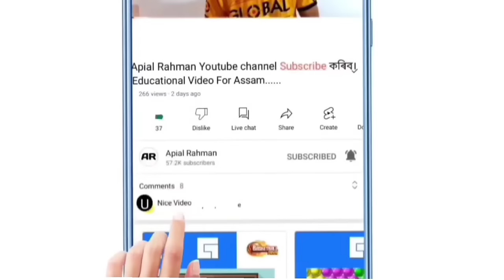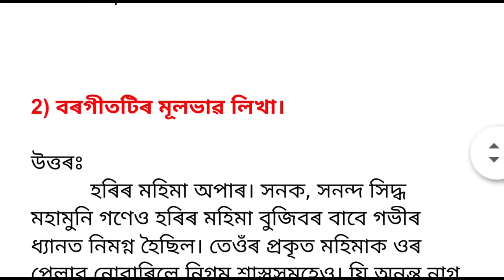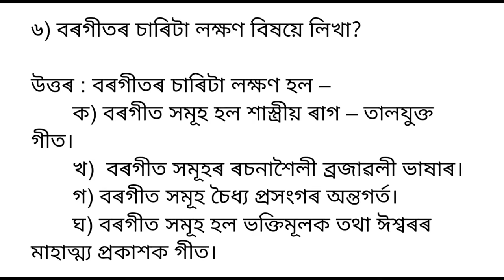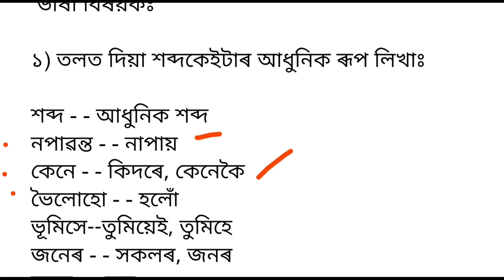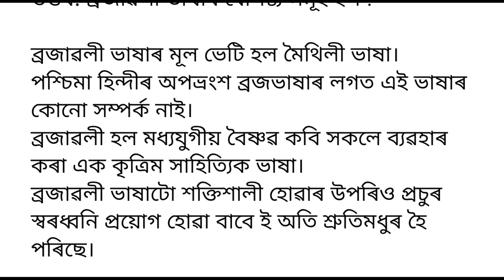Class 10 Assamese Chapter 1 Question Answer Assam // বৰগীত // HSLC Assamese Lesson 1 SEBA// Class X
Chapter 2  👉
Assamese Medium Assamese Subject chapter 1 Solution In Assamese

W3W2S1